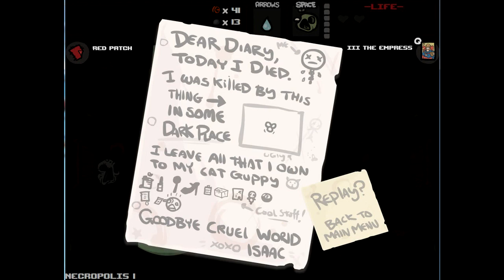Let's Play The Binding Of Isaac - 01 New Beginnings.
My first ever lets play of any game ever! Sorry for no in game sound for some reason it didnt record but i will fix that for the next episode.